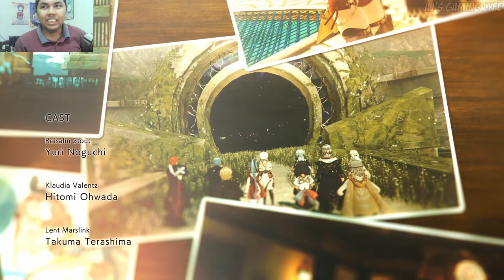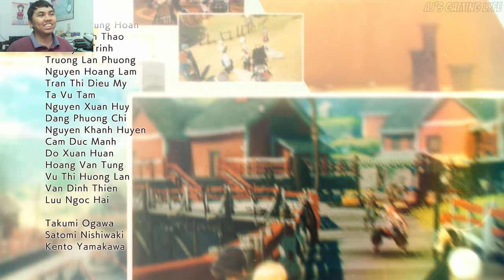GOODBYE, RYZA | AJ PLAYS: Atelier Ryza 3 Alchemist of the End & the Secret Key (Part 25 - Finale) 4K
Here's the final part of my walkthrough of Atelier Ryza 3 Alchemist of the End & the Secret Key.

Atelier Ryza 3: Alchemist of the End & the Secret Key is a role-playing video game developed by Gust. It is the twenty-fourth main entry in the Atelier series, the third and final game of the Secret storyline, featuring the same protagonist from the two previous installments and celebrating the 25th anniversary of the franchise.

Atelier Ryza 3: Alchemist of the End & the Secret Key is available on PlayStation 4, PlayStation 5, Nintendo Switch, and on PC.

This playthrough is captured on PC.

Processor: Intel Core i5-9400F
Memory: 16 GB RAM
Graphics: NVIDIA GeForce RTX 3060 12 GB